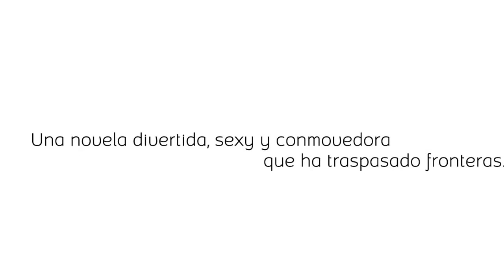También eso pasará de Milena Busquets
Novedad libro 2015: el último libro de Milena Busquests,la novela revelación "También eso pasará", una novela que narra la historia de una mujer de unos cuarenta años que acaba de perder su madre, una famosa editoria, a partir de aquí se desarrolla un viaje para reflexionar sobre la relación con su madre.